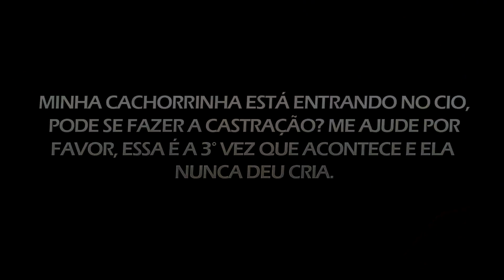Cadela no cio pode ser castrada ?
Oi gente ! No vídeo de hoje vou esclarecer uma dúvida frequente sobre castração durante o cio das cadelas ! Será que pode? Quais os riscos?Espero que gostem Lambeijos pra tosdos !